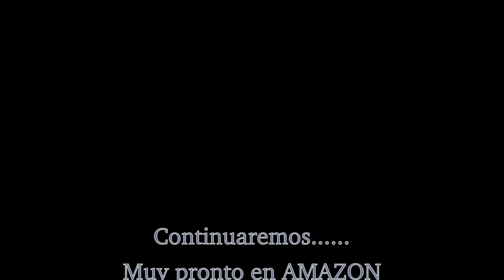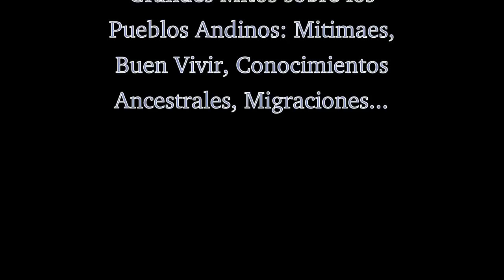Conversaciones entre Oscar Imbaquingo y Amaruk Kayshapanta, Segunda Parte. - By: somoslatinos.es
Grandes Mitos sobre los Pueblos Andinos: Mitimaes, Sumak kawsay, Buen Vivir, Conocimientos y Saberes Ancestrales. Migraciones, Ciudadana Universal.
Conversaciones entre: Oscar Imbaquingo y Amaruk Kayshapanta.

MUSICA ANDINA (2 de 5).Andean music.Selección de Cecil Gonzalez, Documental de Amaruk Kayshapanta "PATRONES DE CONDUCTA", GRUPO MITIMAES - Huaukey - Perú, Somos ciudadanos de un mundo, Inti-Illimani 3 - Canto de Pueblos Andinos Vol. 1 (1975) (Full Album), Deleites Andinos - El Limoncito (Video Clip 2012), heridas de amor DELEITES ANDINOS ( video clip ), MIGRACION EN MEXICO, Migración Mexico, Sueños en transito. El Desierto., Migración Mexico, Sueños en transito. los pueblos abandonados.